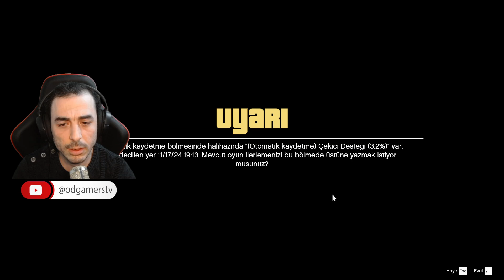GRAND THEFT AUTO 5 | CHOP YAKALA OĞLUM ONU! | 2. BÖLÜM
Genç bir serseri, inzivaya çekilmiş bir banka soyguncusu ve ürkütücü bir psikopat, kendilerini suç dünyasının, ABD hükümetinin ve eğlence sektörünün karışık ağlarında buluyor. Kendileri de dahil, hiç kimseye güvenemedikleri acımasız bir şehirde tehlikeli soygunlar yapmayı başarmak zorundalar.

Grand Theft Auto V'in PC sürümü, oyunculara 4k ve ötesinde çözünürlükle ve saniyede 60 kare tazeleme hızıyla Los Santos ve Blaine County dünyasını keşfetme fırsatını sunuyor.

Oyun, fare ve klavye kontrollerinin yanı sıra doku kalitesi, gölgelendirici, mozaikleme ve kenar yumuşatma gibi 25 farklı ayar dahil, PC'ye özgü birçok özelleştirme tercihi sunuyor. Ayrıca araç ve yaya trafiği kontrolü için nüfus yoğunluğu belirleyebilme özelliği, iki veya üç monitör desteği, 3D uyumu ve tak-çalıştır kumandalar için destek de seçeneklere dahil.

Ayrıca Grand Theft Auto V'in PC sürümüne 30 oyuncu ve 2 izleyici desteğiyle Grand Theft Auto Online da dahil. Grand Theft Auto Online'ın PC sürümü, Soygunlar ve Rakip modları da dahil olmak üzere konsollarda çıktığı tarihten beri yayınlanan tüm mevcut geliştirmeleri ve Rockstar'ın oluşturduğu içeriği de içeriyor.

Grand Theft Auto V ile Grand Theft Auto Online, Birinci Şahıs Bakışı Moduyla son derece detaylı Los Santos ve Blaine County dünyasını bambaşka bir şekilde görme şansını veriyor.

Ayrıca Grand Theft Auto V'in PC sürümünde, Grand Theft Auto V ve Grand Theft Auto Online içinden video çekmek, düzenlemek ve paylaşmak için gerekli kreatif araçlardan oluşan Rockstar Editörü de mevcut. Rockstar Edötrünün Yönetmen Modu, oyuncuların göze çarpan hikâye karakterlerini, yayaları, hatta hayvanları dahi kullanarak kendi sahnelerini de çekebilmesini sağlıyor. Oyuncular, ağır çekim, hızlı çekim ve kamera filtreleri gibi düzenleme efektleriyle ve gelişmiş kamera kullanımıyla birlikte GTAV radyo kanallarından kendi şarkılarını ekleyebilecek veya oyun müziğinin çarpıcılığını dinamik olarak kontrol edebiliyor. Hazırlanan videolar, Rockstar Editörü içinden doğrudan YouTube'e ve Rockstar Games Social Club'a yüklenebiliyor.

The Alchemist ve Oh No gibi sanatçılar, yeni radyo kanalı The Lab FM'in sunucuları olarak geri dönüyor. The Lab FM, oyunun orijinal müziklerinden esinlenilen yeni ve özel şarkıları yayınlıyor. Misafir sanatçıların arasında Earl Sweatshirt, Freddie Gibbs, Little Dragon, Killer Mike, Future Islands'dan Sam Herring ve çok daha fazlası mevcut. Oyuncular, ayrıca kendi belirledikleri şarkılardan oluşan yeni radyo kanalı Self Radio ile kendi müziklerini dinlerken Los Santos ile Blaine County'yi gezebiliyor.